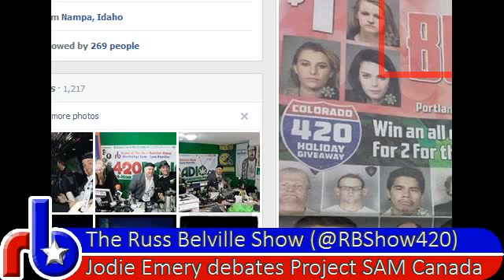Toker Talk Radio #360 - Washington Will Still Have One of the Best MedMJ Programs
A look at the changes to Washington's medical marijuana law that leave still with one of the nation's best programs; caller from Ohio vents his frustration on marijuana activism division